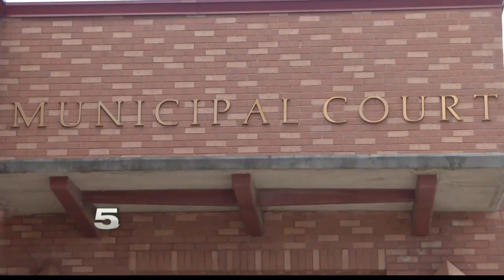Harlingen, Mission Offering Ticket Amnesty Program This Month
Arrangements can be made for those who cannot pay in full.